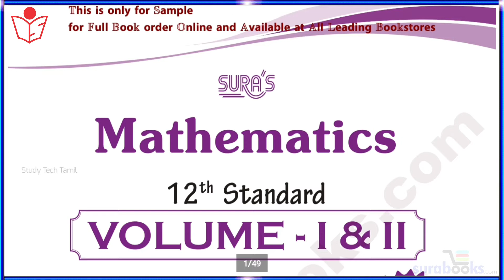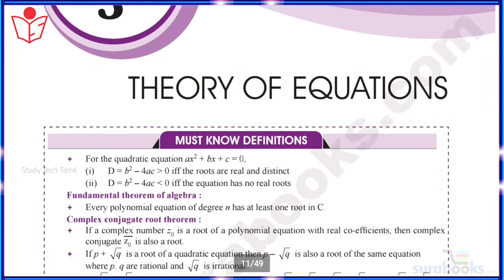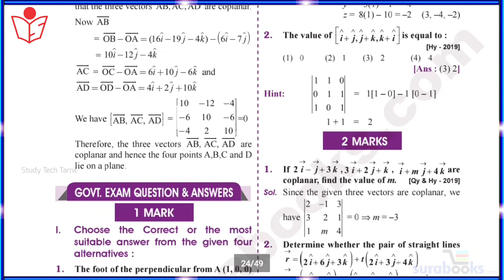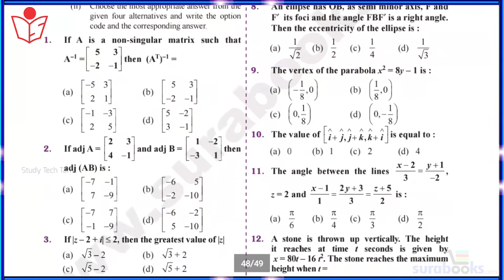12th Std Maths Sura Guide 2020-2021 | Volume-1&2 | Sample Copy | Engilsh Medium | Sura Publication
Vidio Short Description :
* 12th Class Mathematics Module 1 & 2 Sura Sample Copy is included in this video.

* If you are unable to purchase the 12th Std Maths Full Guide, I have been uploading materials as a course on our channel.

* In addition, you will get a score of 2 questions and 2 grade questions and 12th grade mathematics questions uploaded on our channel.

* My congratulations on getting the best grades in the general election and the school exams which are going to easy maths in 12th grade.

📑 Pdf Title.   :   12th Std Maths Sura Guide Sample Copy
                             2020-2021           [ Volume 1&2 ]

(Online Order)

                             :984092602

Sura publication

Order address.
Head office :

1620," ஜோ பிளாக்" ,
16வது பிரதான சாலை ,
அண்ணா நகர், சென்னை.
600040.

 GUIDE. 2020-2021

🌍Social Profile 🌎

 🔸️Fellow On Hello App   : Coming Soon
 🔶️Fellow On Share Shat : Coming Soon
 🔸️Fellow On Tik Tok 🤳  : Coming Soon

Our Materials Group Joined :

10th Std WhatsApp Group : Coming Soon
11th Std WhatsApp Group : Coming Soon
12th Std WhatsApp Group : Coming Soon